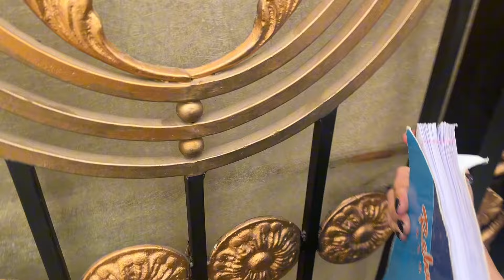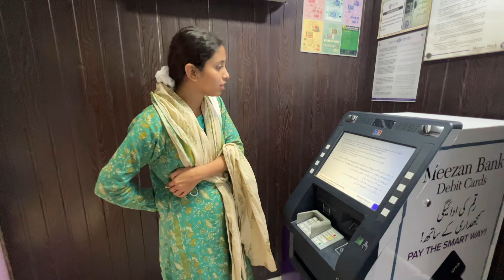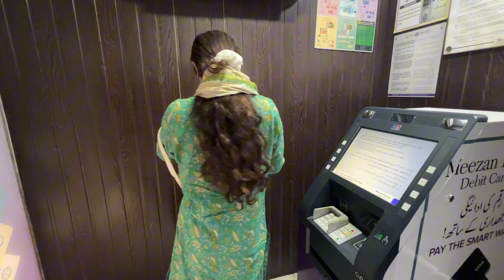Youtube First Income 💰 | Youtube nay Kitna Pay keya 💴 💰 🤑| Amna Adrees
Hi everyone!
Asslm o alikum …
Hope so ap sb thk hon gay !
Finally ap ke madad say mere youtube income a gai thnkyou thnkyou so much guys ❤️
Keep supporting

Video topics :
First youtube income
Youtube income a gai
Youtube nay kitna pay keya
Youtube say kesay income ai ??
Kitnay views pr kitnay pesay youtube dayta ha ??
Youtube payment vlog